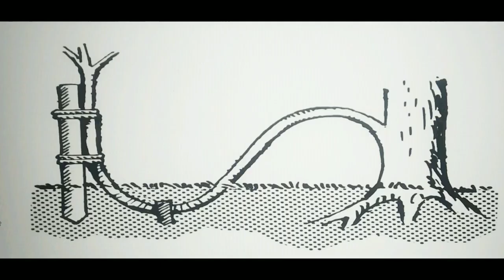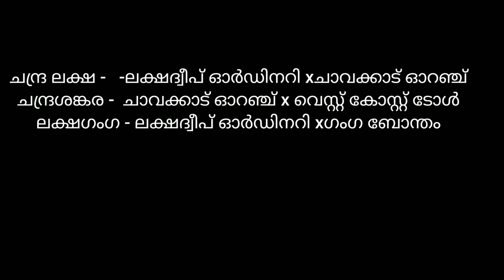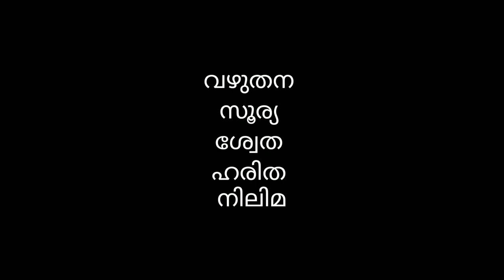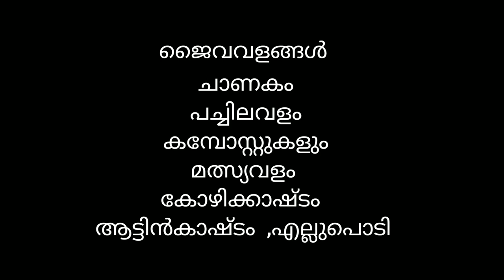SCERT std 7 science lesson 1 മണ്ണിൽ പൊന്നു വിളയിക്കാം | lpst | upst